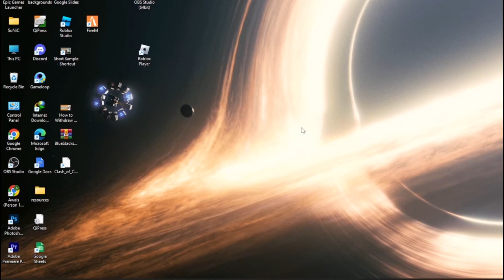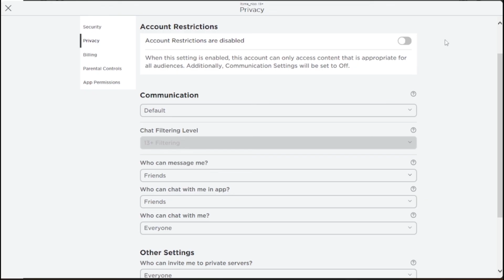How To Fix Not Being Able To Join Private Servers In Roblox (Solved)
How To Fix Not Being Able To Join Private Servers In Roblox
Learn AI and tech with the best tools and tutorials by visiting
If you need help in resolving issues following tutorial steps , we can assist better if you can share error screen shot or recording by sending direct message on Twitter or instagram